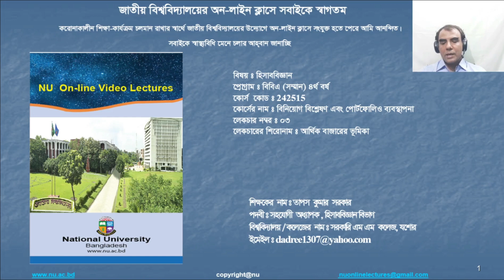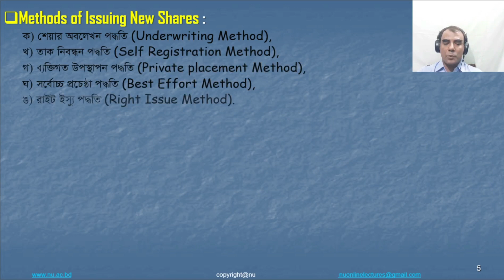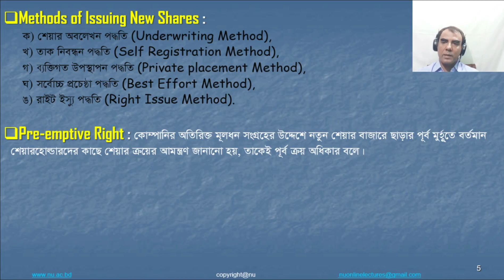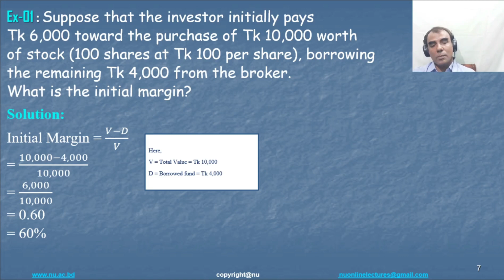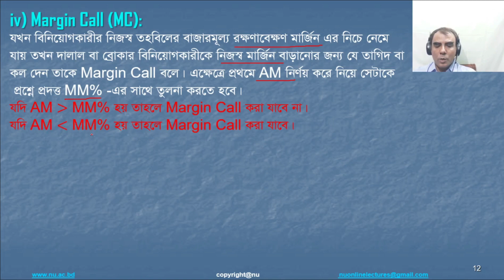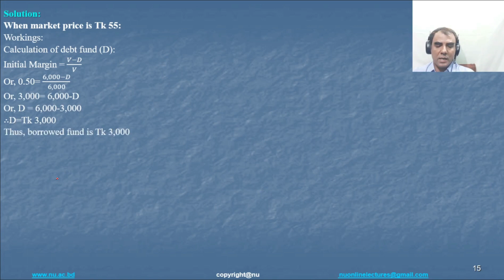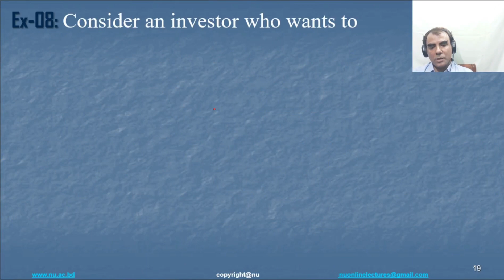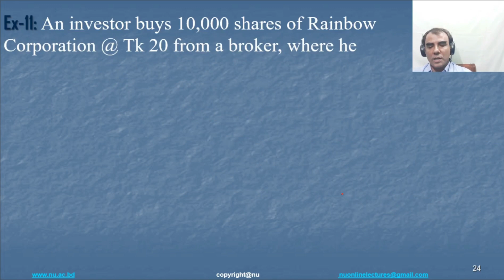3. আর্থিক বাজারের ভূমিকা | INVESTMENT ANALYSIS & PORTFOLIO MANAGEMENT (242515) |Hon's 4th Accounting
Honours 4th Year Accounting